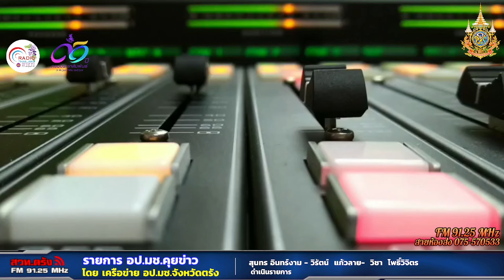รายการอป มช คุยข่าว+20 04 2567